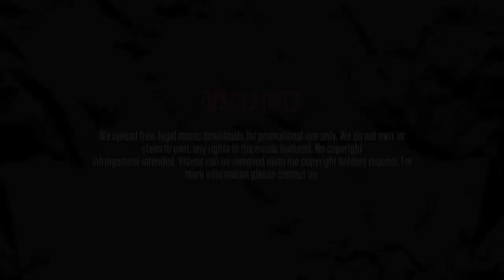Rival - Rival Flocka Flame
Title: Rival Flocka Flame
Artist: Rival
EP: Murder
Track: 4/10